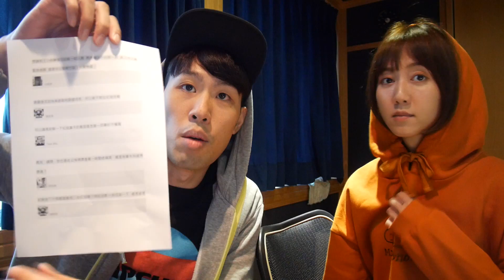金鐘感言 ♞ Marcy Talk Show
第53屆的金鐘獎，對我們來說是最特別最有意義的一屆
因為馬克第一次擔任金鐘典禮司儀
瑪麗第一次擔任金鐘紅毯主持

這部影片記錄了我們初體驗後的感想
同時我也想順便分享一下幕後的觀點
關於金鐘53的最後到底發生了什麼事

馬克瑪麗的金鐘初體驗
Let's go.

訂閱收聽最新的馬克瑪麗！
►順便訂閱馬克的頻道吧！

～徵求善心點友幫忙上字幕 二馬真心感謝～

贊助▶
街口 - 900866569